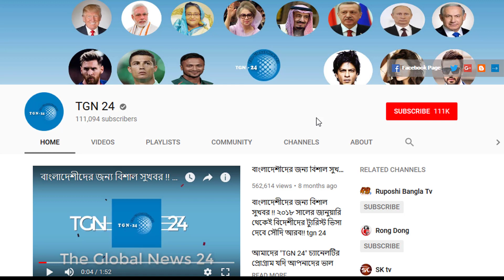সৌদি প্রবাসীদের জন্য অতি জরুরী খবর। সৌদিতে নতুন কাফালা হওয়ার পূর্বে অব্যশই যেসব বিষয় চেক করে নিবেন।